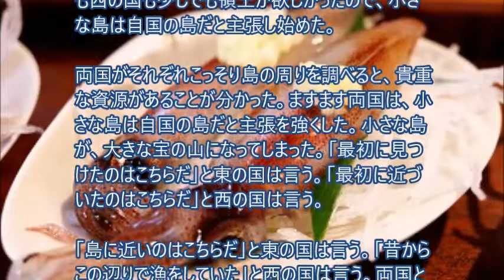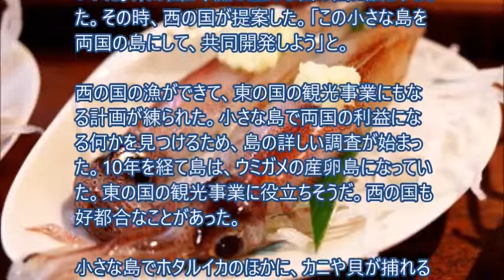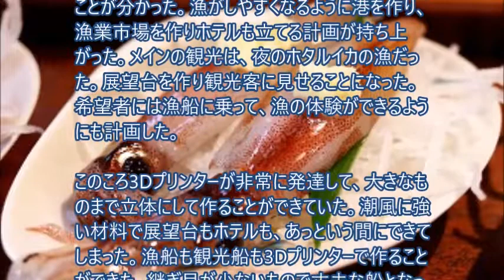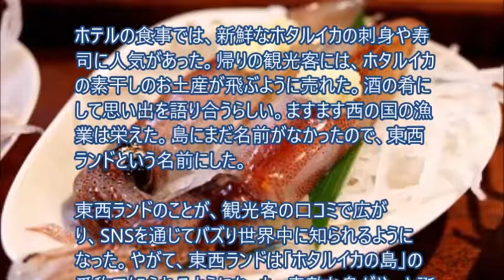ホタルイカの島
ホタルイカの島という名の小さな島の話